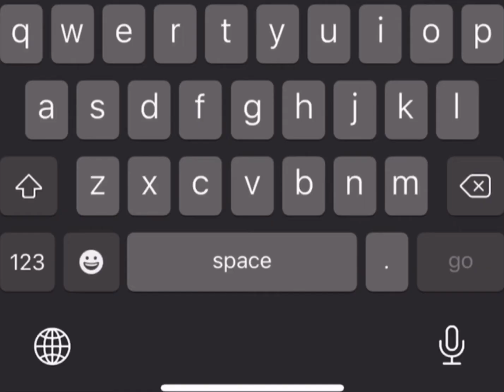Show your roblox avatar, your bitmoji, and then yourself || Surprise Face Reveal?!?